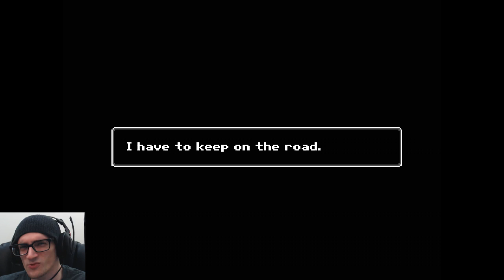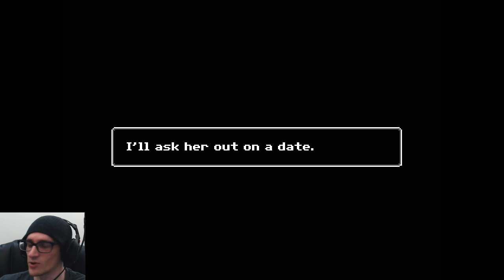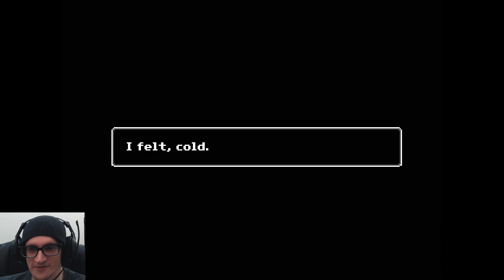DEATH BY....MICROWAVE! | Just Ignore Them - [Part 2]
This is Part 2 of Just Ignore Them! Where I'll try to get all endings, supposedly there's going to be a good ending and a bad ending if not more! - One night can feel like a lifetime of pain, suffering and horror to a child...do you have what it takes to survive the night? Play as an 8 year old child who is tormented by monsters in his house. Your choices make his future which lives can be saved or ended.